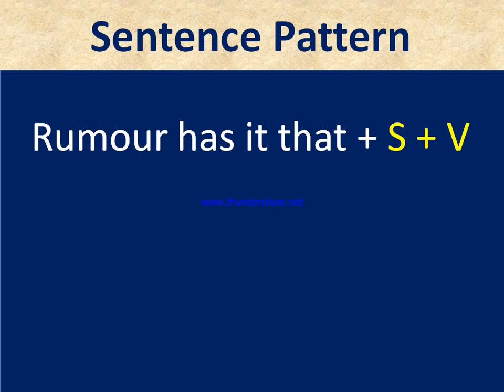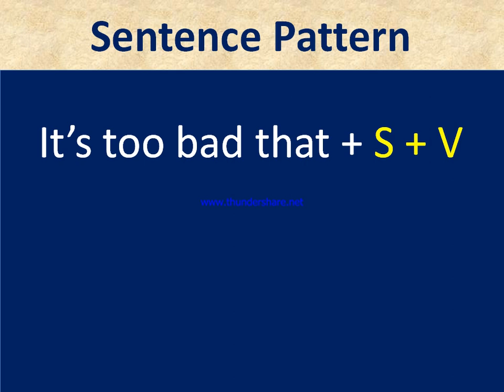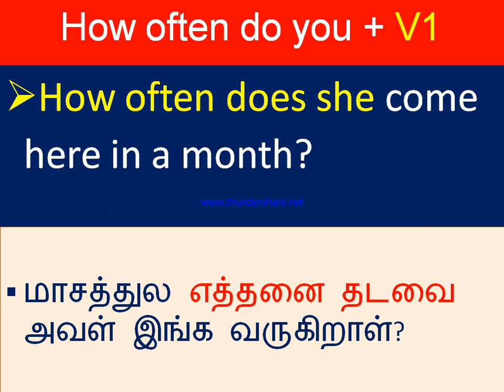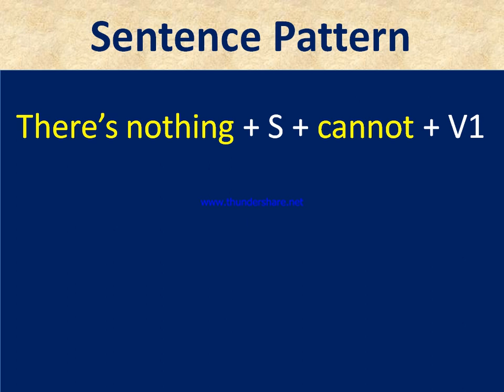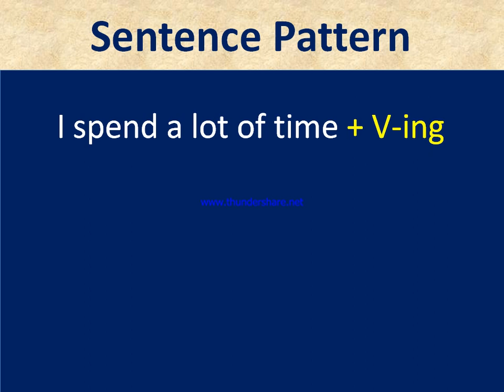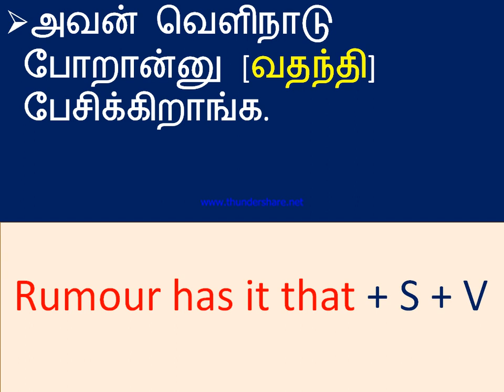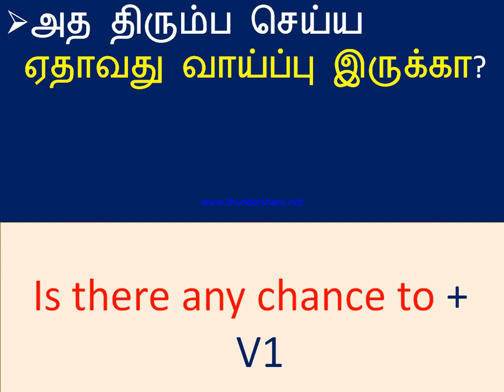Sentence Pattern 36 | Spoken English in Tamil | Daily use Sentences | Vocabulary